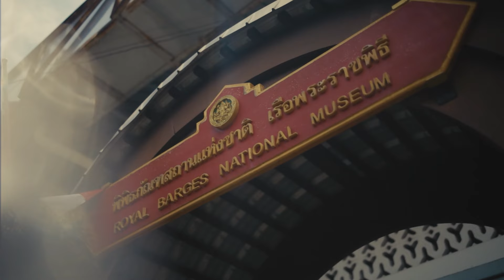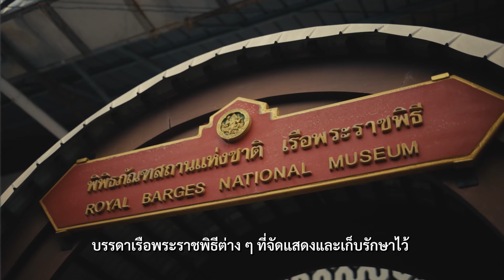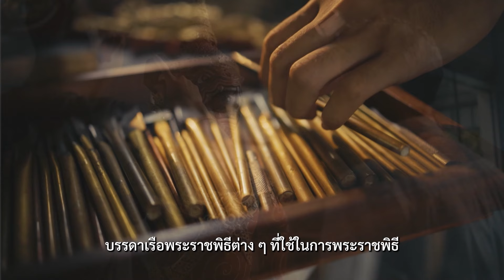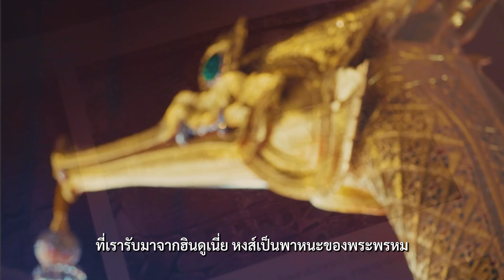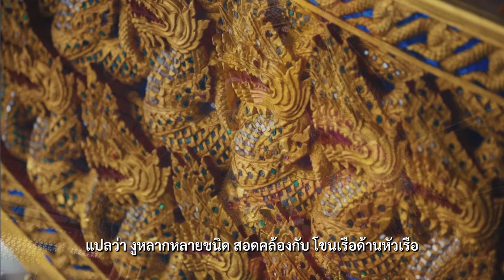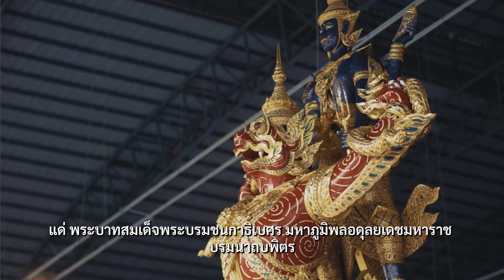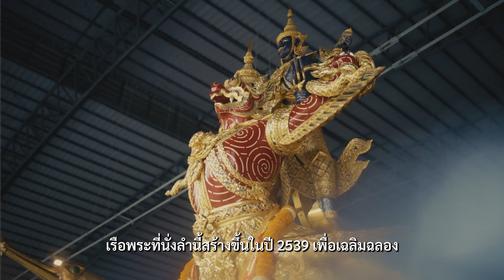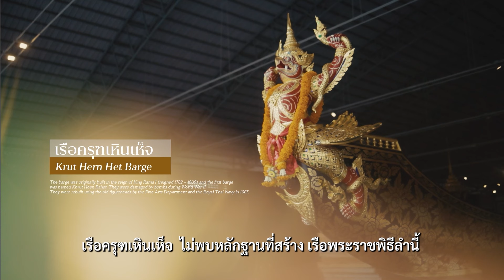สารคดีเฉลิมพระเกียรติชุด “เรือพระราชพิธี” : ประเภทของเรือพระที่นั่ง และเรือในขบวน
ประเภทของเรือพระที่นั่ง และเรือในขบวน
"เรือพระที่นั่ง" ในปัจจุบันกรมศิลปกร ได้ขึ้นทะเบียนไว้เป็นมรดกของชาติ เมื่อปี 2517 โดยเรือพระราชพิธีเป็นเรือที่ใช้สำหรับประกอบพระราชพิธีทางชลมารค มีหลายรูปแบบแกตต่างกัน หรือที่เรียกว่า "ขบวนพยุหยาตราทางชลมารค" ถือเป็นพระราชพิธีดั้งเดิมสืบเนื่องมาตั้งแต่สมัยกรุงศรีอยุธยา
 Type of pavilion barges and other barges in the procession
"Royal pavilion barges" were registered as a national heritage by the Fine Arts Department in 1974. The royal barges are used for royal barge processions. There are various types of royal barges, each with their own unique design and purpose. This tradition is called the “Royal Barge Procession,” a long-standing tradition dating back to the Ayutthaya period